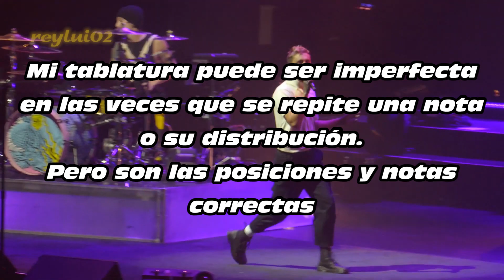Never Take It (Live) - Tyler Guitar Tutorial [SOLO + FINAL] - twenty one pilots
Ya era hora de que subiese vídeo y que alguien hiciera la parte de Tyler de forma "correcta".  Tomadlo como algo orientativo, tocadlo como mejor os suene.
El "2/" de la última parte solo se hace al final.